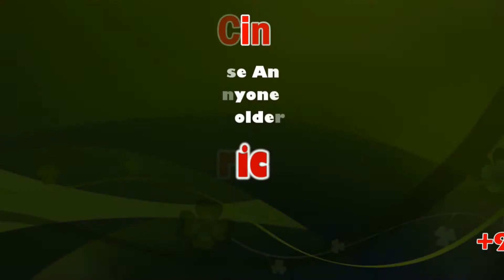Indian National League Demonstration demanding complete cancellation of electricity bills | Sicp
Indian National League Demonstration demanding complete cancellation of electricity bills | Dindigul | Sicp

The Indian National League is a National political party in India. It is mainly active in the states of Kerala and Tamil Nadu. The party was formed on 23 April 1994, when Ebrahim Sulaiman Sait resigned from the Indian Union Muslim League.

திண்டுக்கல்லில் இந்திய தேசிய லீக் கட்சி சார்பில் கொரோனா காலத்தில் வீடுகளில் மின் கட்டணத்தை அதிகம் வசூலிப்பதையும் , மின் கட்டணத்தை முழுமையாக ரத்து செய்ய கோரியும் கண்டன ஆர்ப்பாட்டம்.

கொரோனா வைரஸால் நாடு முழுவதும் ஊரடங்கு உத்தரவு அமலில் உள்ளது.  இதனால்  பொதுமக்கள் வீட்டிலேயே  முடங்கி  வாழ்வாதாரத்திற்கு  வழியில்லாமல் மிகவும் சிரமப்பட்டு வருகின்றனர். இந்நிலையில் மின் கட்டணத்தை அதிகம் வசூலிப்பதையும் , மின் கட்டணத்தை முழுமையாக  ரத்து செய்ய கோரியும் திண்டுக்கல் மாலைப்பட்டி ரோட்டில் உள்ள மின் கட்டனம் வசூல் செய்யும் அலுவலகத்தின் முன்பு திண்டுக்கல்லில் இந்திய தேசிய லீக் கட்சியின் சார்பில் கண்டன ஆர்ப்பாட்டம் நடைபெற்றது. இந்த ஆர்ப்பாட்டத்திற்கு இந்திய தேசிய லீக் கட்சியின் மாவட்ட செயலாளர் ஆர்.உமர்அலி தலைமை தாங்கினார்.

இந்திய தேசிய லீக் கட்சியின் மாவட்ட தலைவர் எம்.முகம்மதுபாசித் , மாவட்ட துணை செயலாளர் பி.சேக் , மாவட்ட மருத்துவ அணி செயலாளர் ஜியாவுதீன் ஆகியோர் முன்னிலை வகித்தனர்.இந்த ஆர்ப்பாட்டத்தின் போது கொரோனா வைரஸால் நாடு   முழுவதும் ஊரடங்கு உத்தரவு அமலில் உள்ள நிலையில் மின் கட்டணத்தை அதிகம் வசூலிப்பதை ரத்து செய்ய வேண்டுமெனவும்,மின் கட்டணத்தை முழுமையாக ரத்து செய்ய வேண்டுமெனவும் தமிழக அரசுக்கு கோரி வைத்து  கோஷங்களை எழுப்பினர். ஆர்ப்பாட்டத்தில் இந்திய தேசிய லீக் கட்சியின் மாவட்ட பொருளாளர் ஏ.அன்சாரி , மாவட்ட ஒருங்கிணைப்பாளர் ரகிம்பாய், நகர தொழிற்சங்க தலைவர் முஜிப்ரஹ்மான் , நகர தொழிற்சங்க செயலாளர் அங்கிஸ் உட்பட அக்கட்சியை சேர்ந்த நிர்வாகிகள் பலர் கலந்து கொண்டனர்.

This News Covered From Dindigul District Reporter (Tamil) From South Indian Crime Point Weekly.